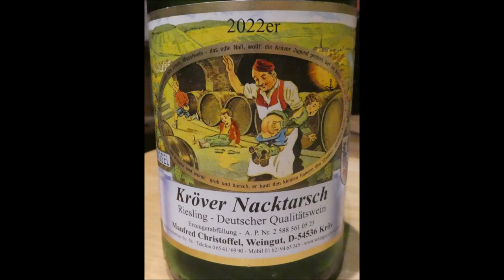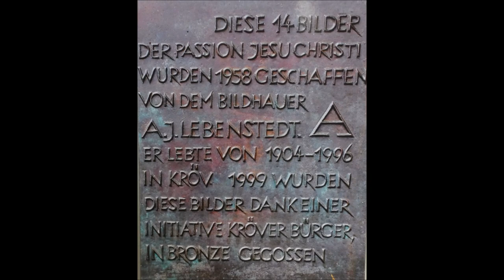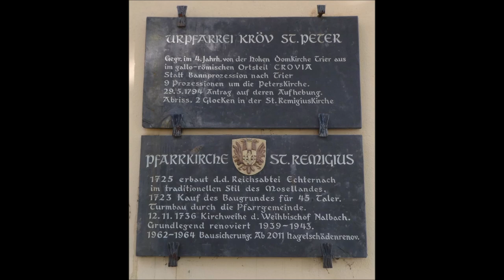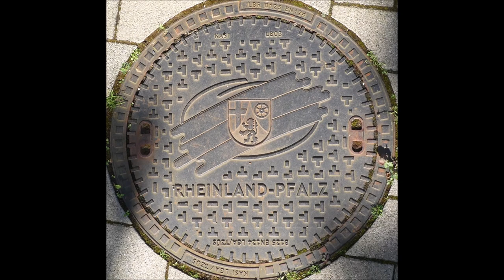Kröv an der Mosel * Bildimpressionen * Teil 2